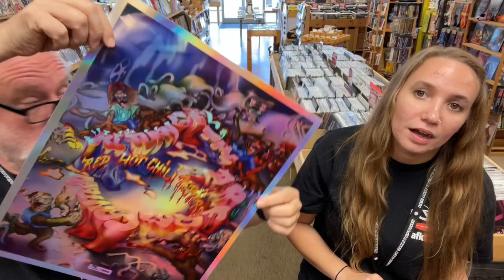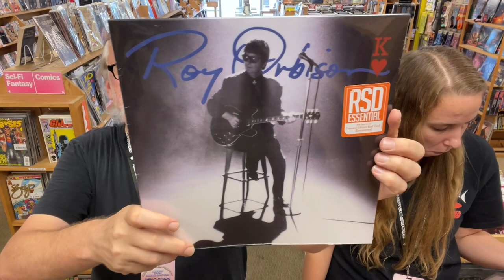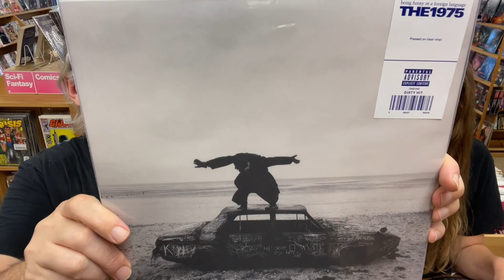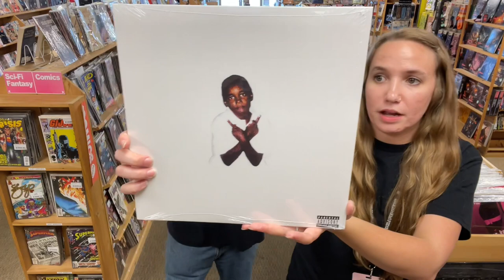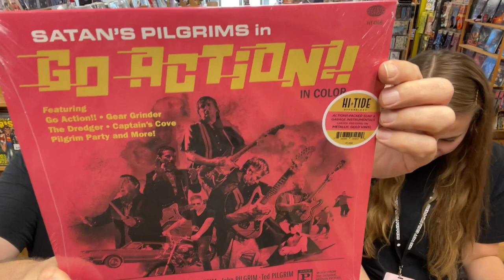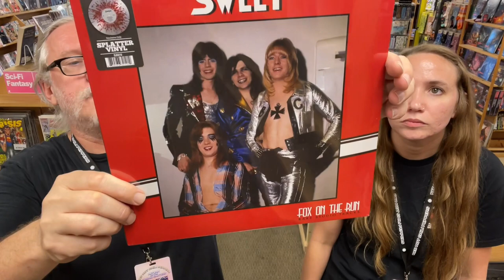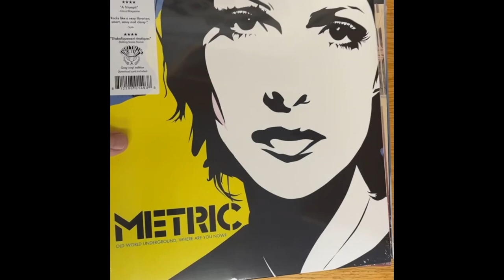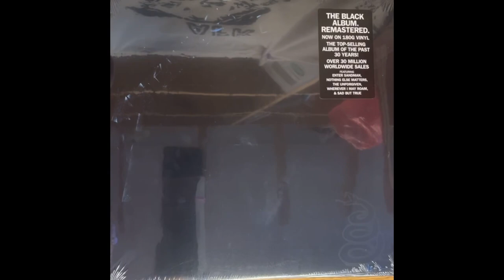Hot Wax Vinyl New Release Preview for Friday October 14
John & Em show off the latest polyvinyl chloride at indie retail.